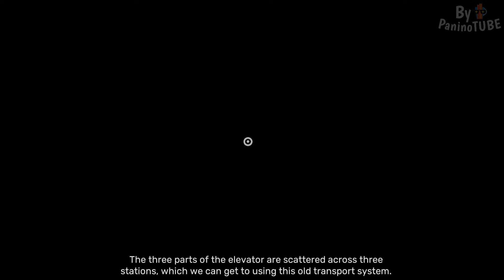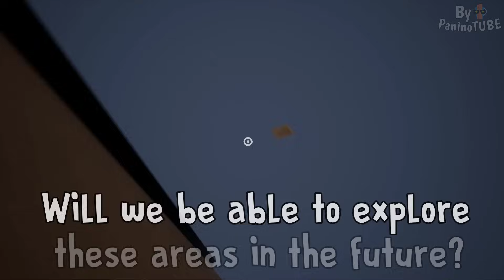GARTEN OF BANBAN 5 & 6 - Discovering the NEW HIDDEN FLOOR with NEW SECRETS 😃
Today I will discover new secrets on Garten of Banban 6 new game 😃 Garten of Banban chapter 4 finally is out 😃 In this video we will discover new secrets of Garten of Banban 5 and Garten of Banban 6 😃